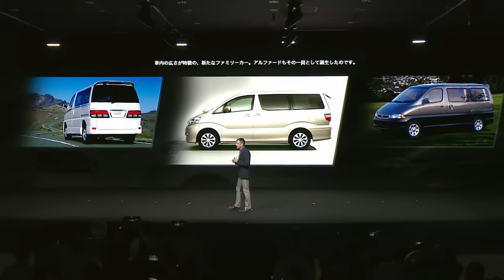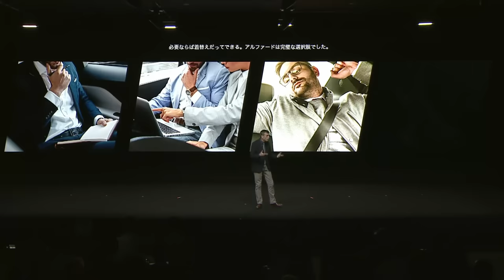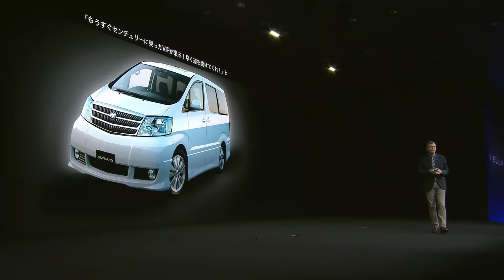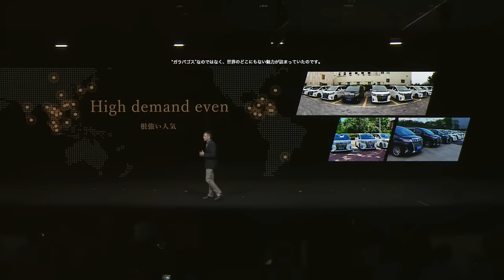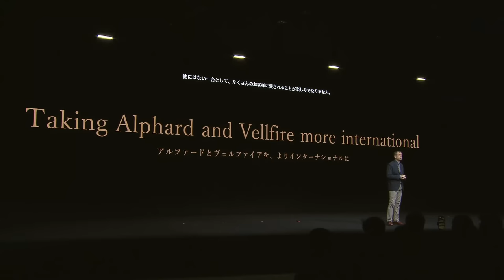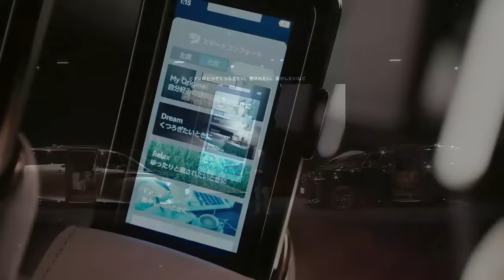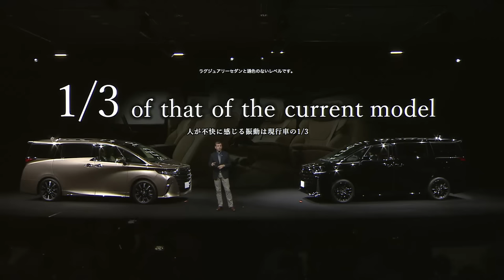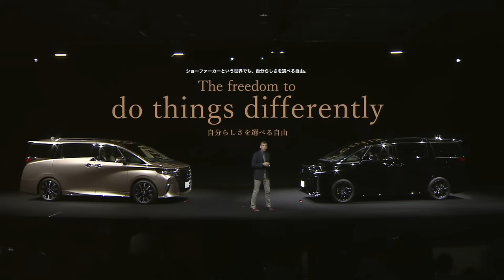Toyota Motor Corporation New Car Launch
Date/Time: Wednesday, June 21, 1:30 p.m. -

Language:English

Speakers:Simon Humphries,
Member of the Board of Directors, Operating Officer
Field General Manager,
Design Field Chief Branding Officer

Event Details:Presentation